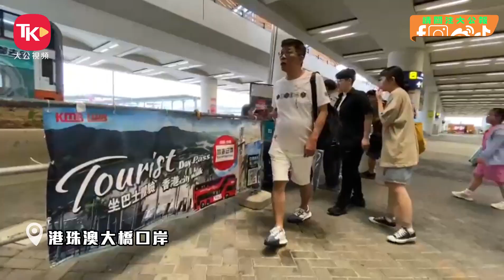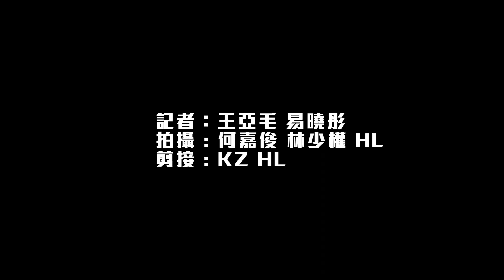五一黃金周首日 香港客似雲來 煙花騷帶動生意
周三（5月1日）是內地五一黃金周首日，大批內地旅客陸續抵港，首日有190個內地旅行團來港，截至晚上9時，近40萬人次入境，各口岸運作暢順。

旅發局首次舉辦的海上煙火表演如期舉行，吸引不少遊客及市民到場觀看。有深圳客專程來港賞煙火，提前6小時到場霸位，大讚煙火配維港美景很吸引。有尖東的酒吧餐廳表示，煙火表演吸引遊客光顧，訂枱爆滿，帶動生意增長兩至三成。